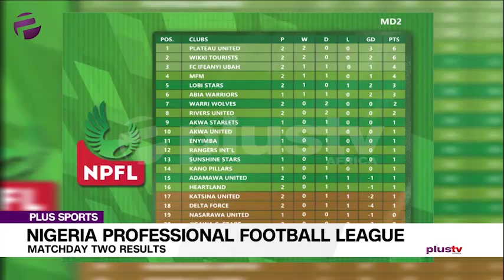PLUS SPORTS: Will V.A.R Wok In The NPFL If Ever Launched?